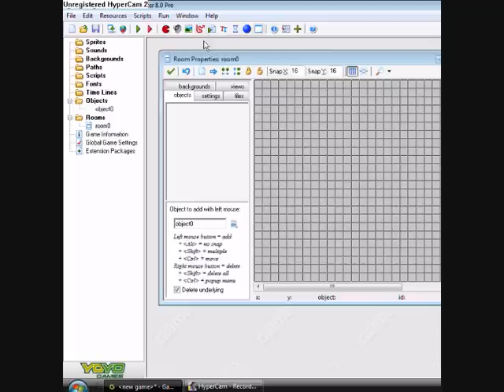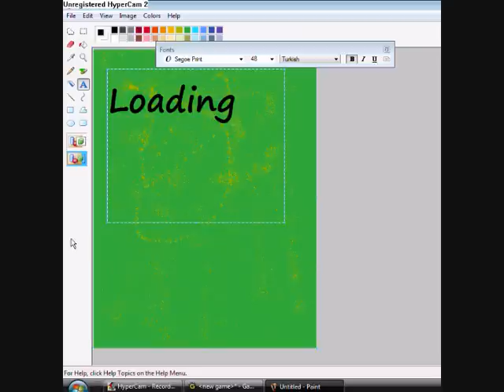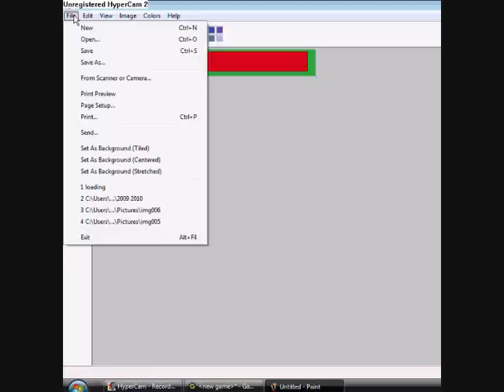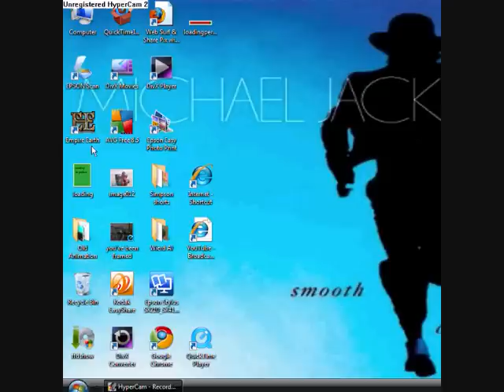Game Maker: Make Your Own Loading Bar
design a loading bar any shape and size with an included progress bar!